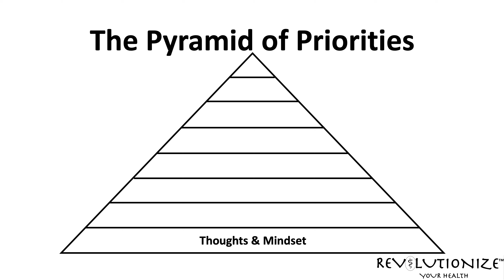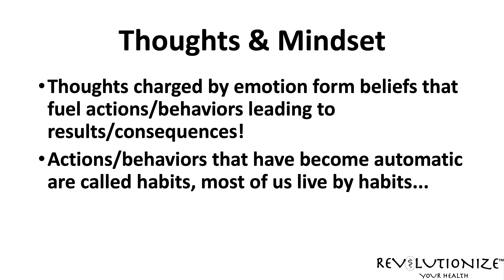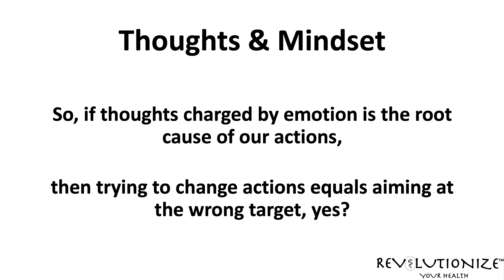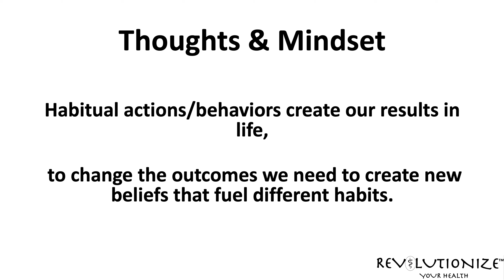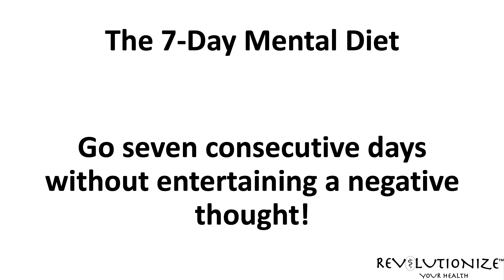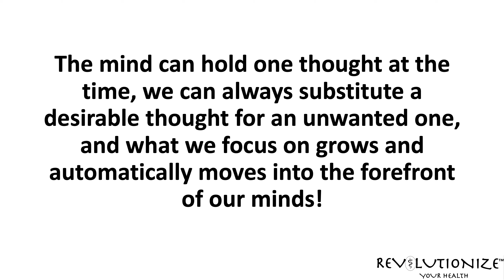Thoughts & Mindset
This video introduces the first layer of the 'Pyramid of Priorities, the action model we use in the Revolutionize Your Health® program!